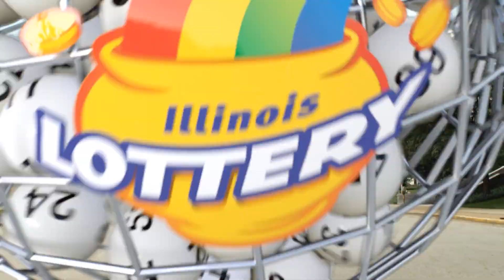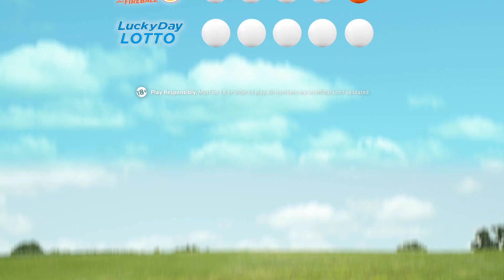IL Lottery Evening 03/13/2019